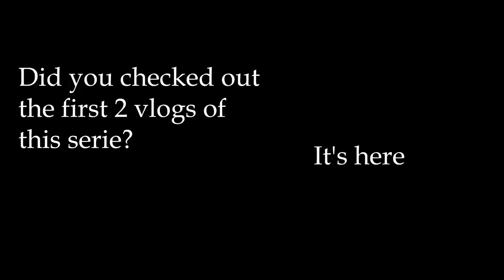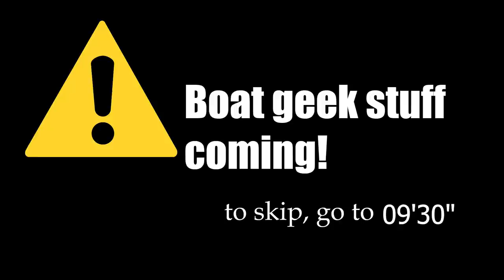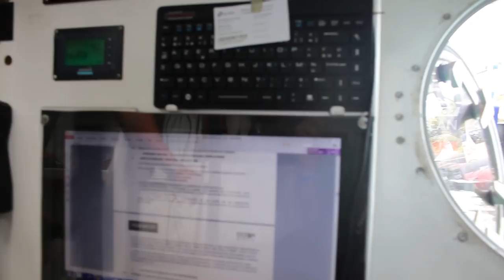The F1 of sailing boats (and actually a rally car as well!) - Ep163.4 - The Sailing Frenchman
Back in august 2021, I was invited in Toulon by the Pro Sailing Tour to sneak around and show you the behind the scene of this awesome sailing competition.

The serie is out now, you can check it out on TV, here are the links depending on your country:
- France =                    Canal+ Sport
- Australia =                         Fox Sports Australia
- EMEA (70+ territories) = CNBC
- Finland =                           Alfa TV
- Finland =                    MTV Finland
- Pan Asia Pacific =           CNBC
- Pan Latin America =       CNBC
- UK =                                   Sports Channel Network
- Sub-Saharan Africa=      Canal + Overseas
- Ukraine=                           XSPORT TV
- Israel=                               The Sports Channel Sport 5
- Bulgaria=                          BNT
- Kosovo=                           Art Motion
- Poland=                            Canal Plus
- Bulgaria=                          BTV
- Israel =                              ONE
- Middle East=                    Dubai Sports Channel
- Bosnia and Herzegovina, Croatia, Montenegro, North Macedonia and Serbia = Arena Sports
- Croatia =                           SPTV
- Croatia + Bosnia Herzegovina = Kreator TV
- Argentina, Uruguay, Chile, Bolivia, Perú, Colombia, República Dominicana, Mexico = El Garage TV
- Cambodia, China, East Timor, Hong Kong, Indonesia, Laos*, Macau, Malaysia, Mongolia, Myanmar, Papua New Guinea, Philippines, Singapore, South Korea, Thailand and Vietnam = Fox International Asia